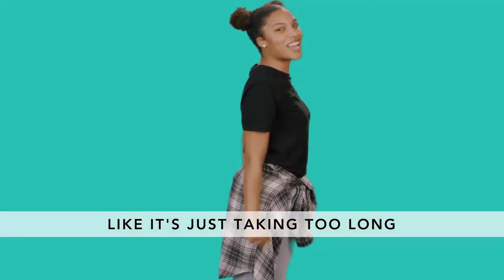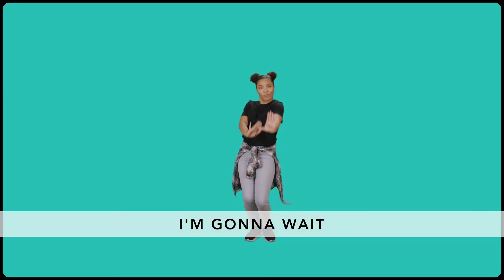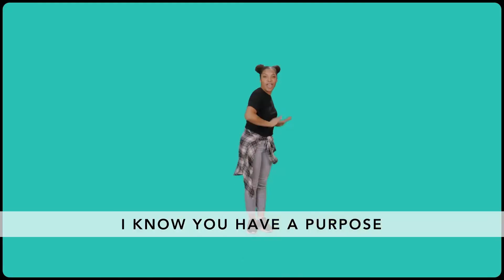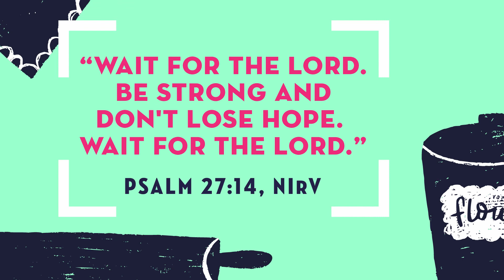Club 56: Bake Off Week 1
Simeon Waits for the Messiah- Luke 2:25-35
When is it hard to have patience?